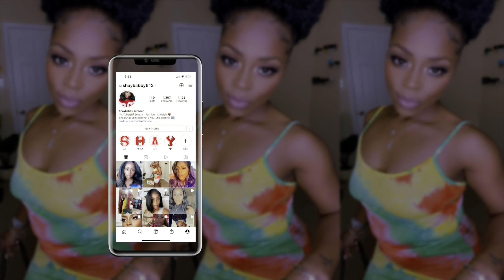Bath&BodyWorks Had A Sell | Ya Girl Went Crazy 😜 | Great Holiday Gifts 🎁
Hello,
It’s Me Shaybabby and I do videos on beauty, fashion and lifestyle. If you like my video please don’t hesitate to join the Shaybabby gang I would love to have you here!

FAQ:
Age: 36
Ethnicity: African American
Camera: IPhone 12 Max Pro & Sony
Editing Software: IMovie